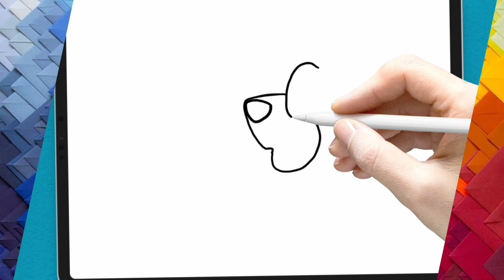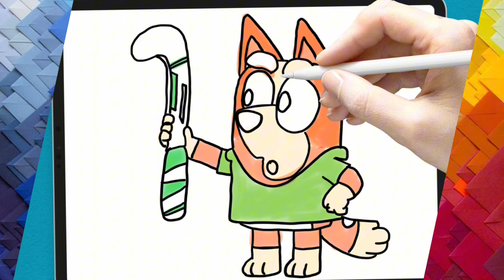how to draw bluey and friends Cómo dibujar y pintar a bluey- Bluey / BINGO